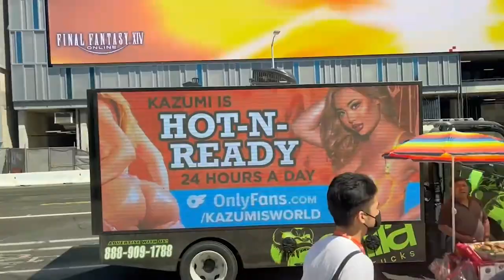Gorilla LED Trucks- Mobile Digital Billboards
We absolutely loved doing every single campaign that 2022 brought us. We can wait for 2023!